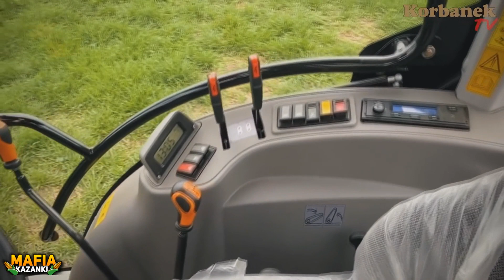☆MASZYNY OD FIRMY KORBANEK☆🔥JAK PRACUJĄ W POLU?🔥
DZIĘKUJE ZA POZWOLENIE NA UJĘCIA OD KANAŁU PAWEŁ KORBANEK

Jeszcze raz dziękuje za pozwolenie na wykorzystanie ujęć we filmie film ma co celu Zgromadzić większe zainteresowanie kanałowi Paweł Korbanek